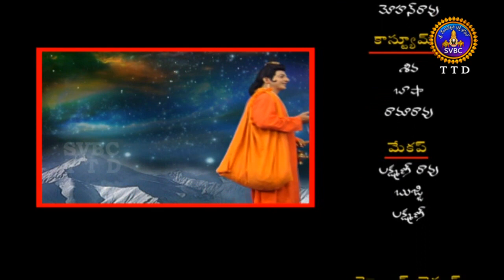శ్రీ గురు దత్త చరితము | Sri Gurudatta Charitham | EP 28 | 22-06-19 | SVBC TTD